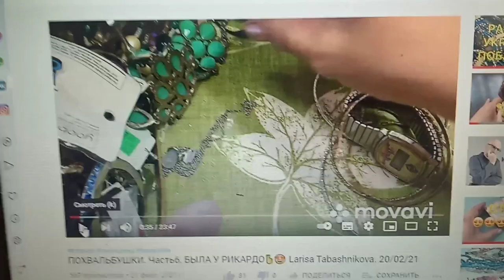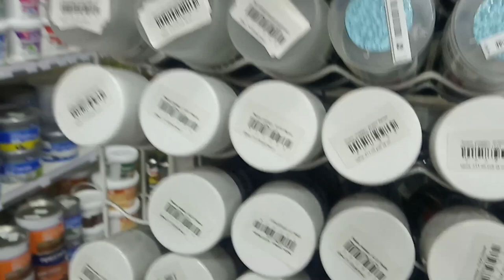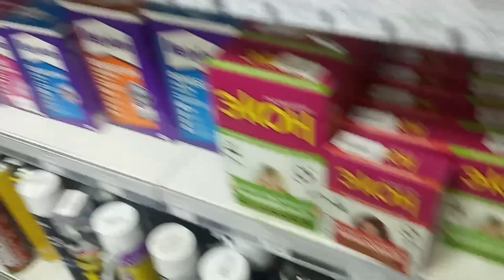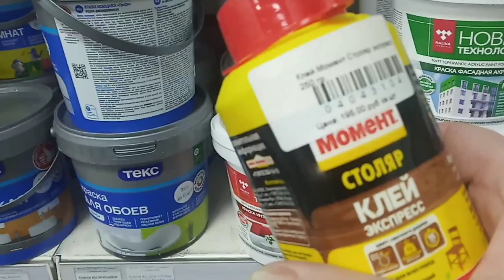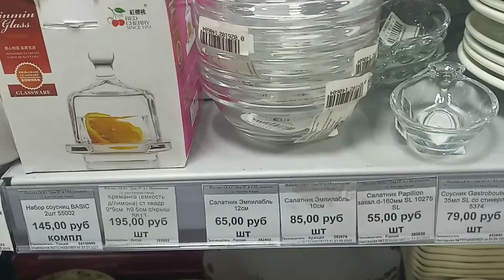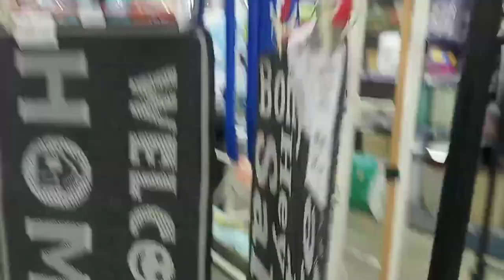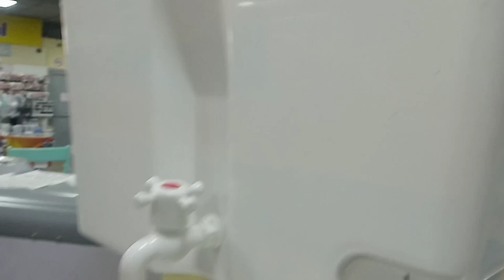Не мой день...